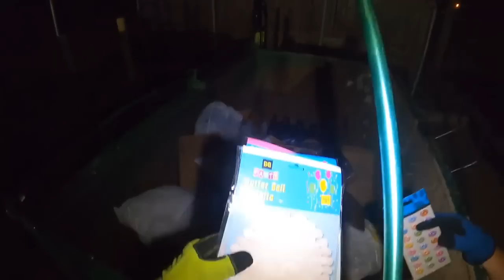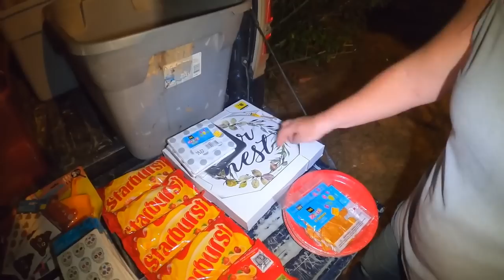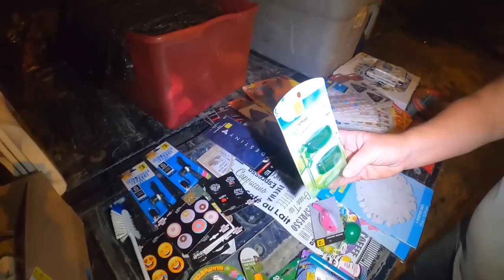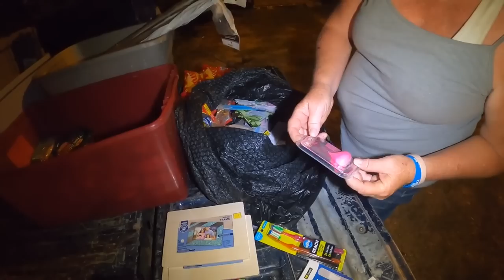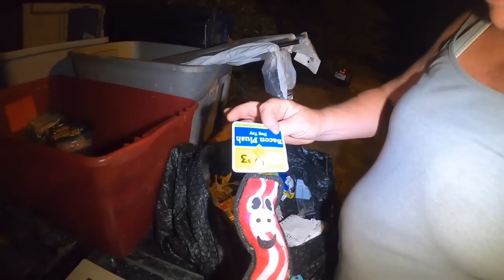What do these "Stickers" mean dumpster diving